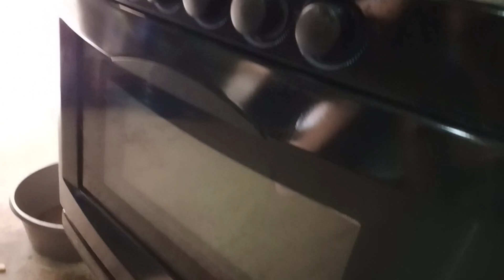LIMPIEZA SÚPER EXTREMA! MOTIVATE A LIMPIAR 🧹🫧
HOLA AMIGOS BIENVENIDOS A UN NUEVO VIDEO! ESPERO LO DISFRUTEN. En esta ocasión les traigo la limpieza de mi estufa que ya tenía tiempito sin hacer ya que se me dificulta un poco. espero les guste y si es así por favor les agradecería me regalen un like ya que eso me ayuda mucho a seguir subiendo contenido ❤️